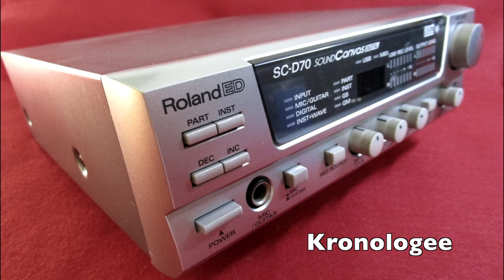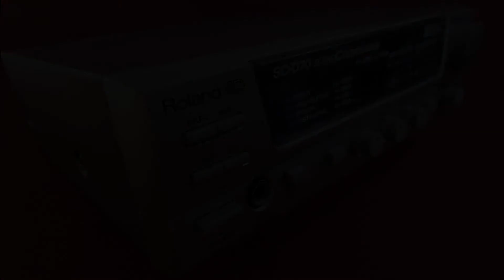[Factory Demo Songs] Roland SC-D70 (Virtual Sound Canvas Crossover)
The official demo songs included in the driver CD for the Roland SC-D70. Since I don't have the SC-D70 and this is just another Sound Canvas device with maps for all previous Sound Canvas modules I used the Virtual Sound Canvas on iOS to reproduce the sound. According to other videos on YouTube about this device this should be pretty authentic.

Tracklist:
0:00 - Kronologee
2:18 - Everybody

Contents of the INFO_E.TXT:

Demo Song List
Song Title: Kronologee
  (file/folder name: Kronolog)

  Written and recorded: Adrian Scott

  Credits
    Lead vocal: Beven Addinsall
    Backing vocals: Jennifer Allas and Adrian Scott
    Guitars: Steve Wade
    Saxophones: Ross Guenther
    Trumpet: Greg Spence

Song Title : Everybody
  (file/folder name: Everybod)

  Name of Composer : Bjoern Bojahr

Profile of Demo Song Composer
  Adrian Scott
  Adrian Scott formerly handled the keyboards and vocal harmonies for
  the popular Australian group, "Air Supply." He won the Silver Medal
  at the "World Popular Song Festival, Tokyo '84". Currently, he is
  involved as a producer of commercial music and music for films.
  In addition, as a session player, he has performed along with a
  number of Australia's top musicians, touring England and Europe as
  musical director for Kylie Minogue, and more recently touring
  America with The Little River Band. He lives in Melbourne,
  Australia.

  Bjoern Bojahr
  Bjoern Bojahr is a germany based promising young sound designer.
  He is also getting a reputation as one of the main reviewers of
  the german KEYBOARDS magazine. He has been into synthesizers for
  years. Currently he works as sound designer and multimedia